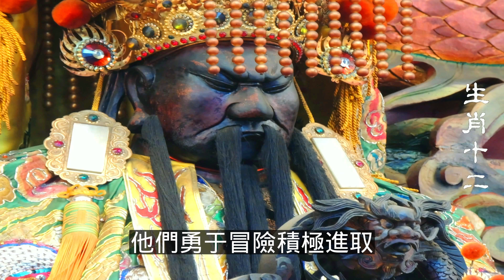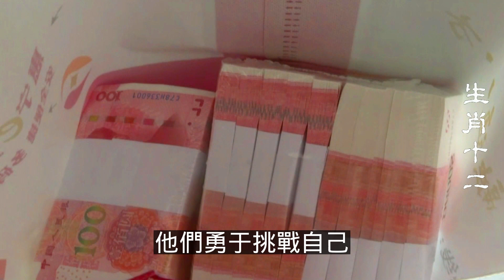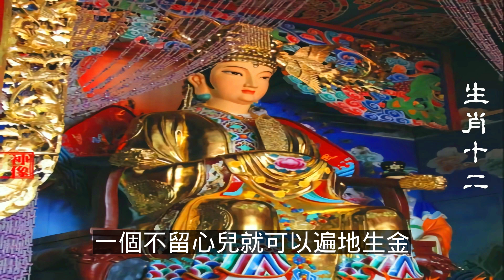2023年12生肖运势，預測十二生肖有富貴命！今年必有一遭頭獎大運的四大生肖，逃不過橫財臨頭（鼠、龍、猴、兔）2023年清明節！風水師推薦生肖運勢（牛、蛇、雞、豬）生肖運勢（虎、馬、狗、羊）生肖運程